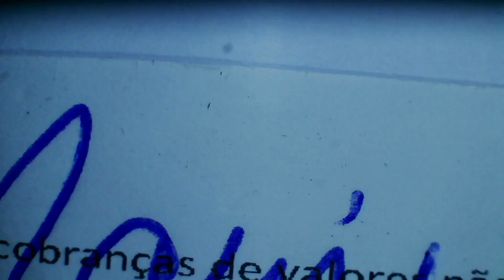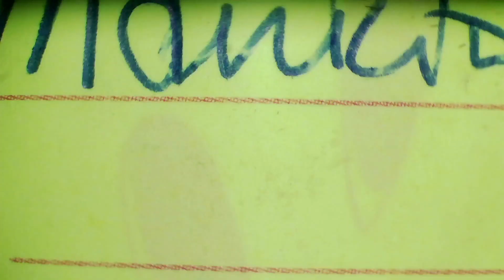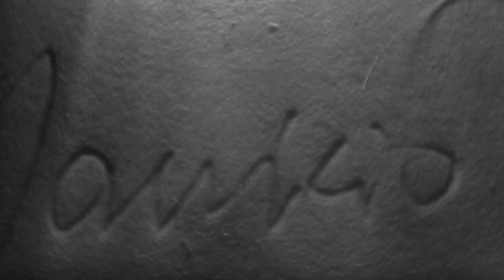HS525 - 03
Relatório 03 sobre a lupa forense HS525